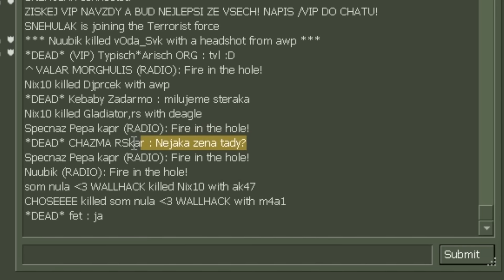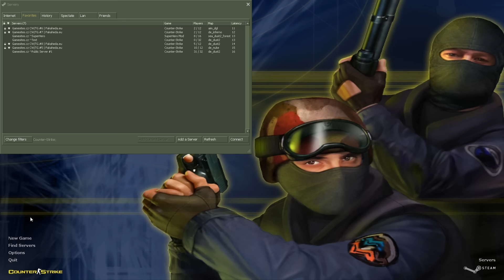Český GamePlay | Counter Strike 1.6 - Nejdivnější CZ Server | 60FPS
Jestli je něco, co ke starému csku rozhodně patří, tak je to pořádná toxic komunita.  Našel jsem jeden český server, kde se shromažďují opravdu divní jedinci a jejich kecy jsou ještě větší perličky.

- Kód Na Slevu: FLYCZ

PC Sestava:

- Grafika: Nvidia GTX 980Ti
- Procesor:  Intel Core i7-2600K přetaktovaný z 3.3 GHz na 4.5 GHz
- RAM: 16GB
- Disky: 80GB SSD Intel X25-M, 2TB Samsung EcoGreen.